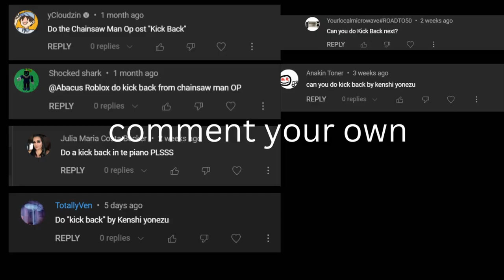Roblox Got Talent - Chainsaw man OP (kick back)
also this is auto